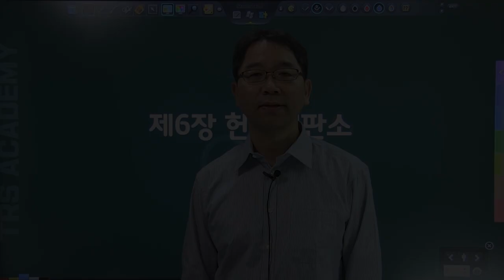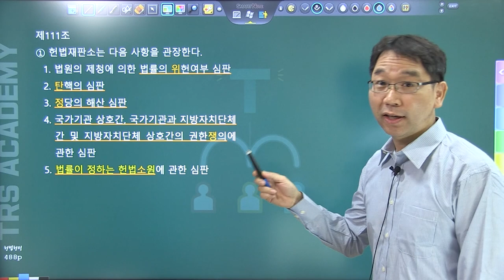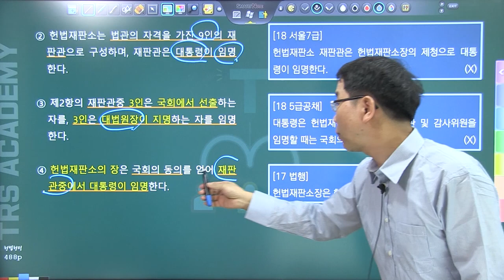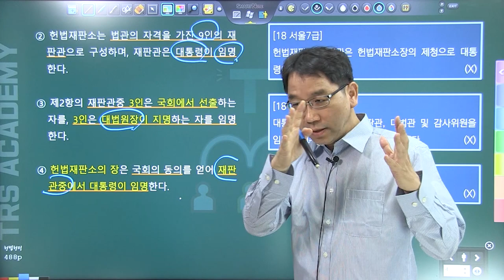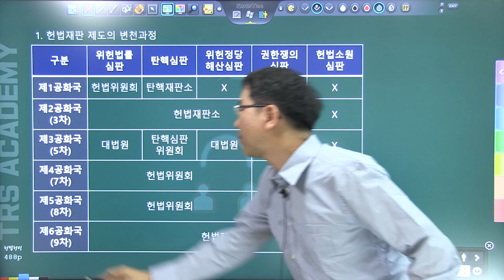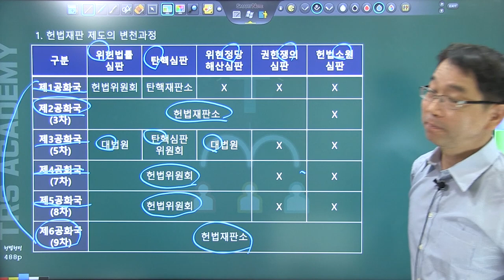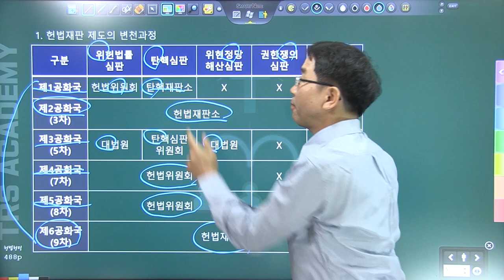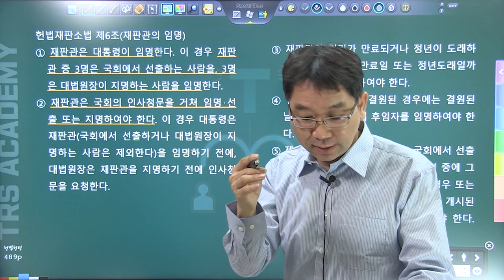배성중의 하루10분 헌법조문강의_#92 헌법 제111조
92번째 강의 헌법 제111조 '헌법재판소'